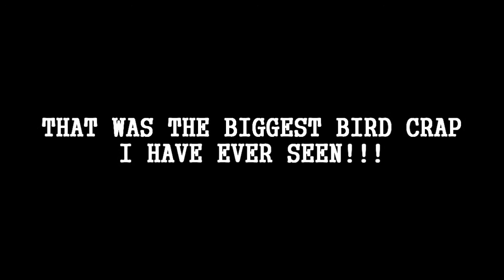My Worst Day Ever - Bird Poo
Daz has one of his worst day's ever, He get's covered in bird poo!!!